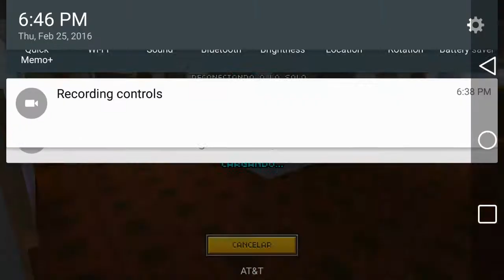Pixel gun 3d GOLDEN FRIEND!